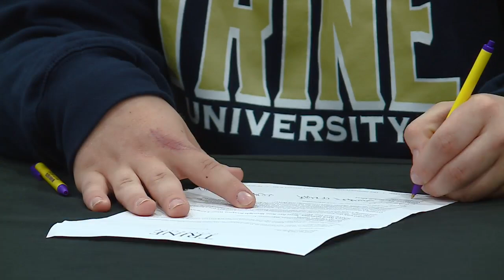5 New Haven seniors ink college choices in signing day ceremony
5 New Haven seniors ink college choices in signing day ceremony